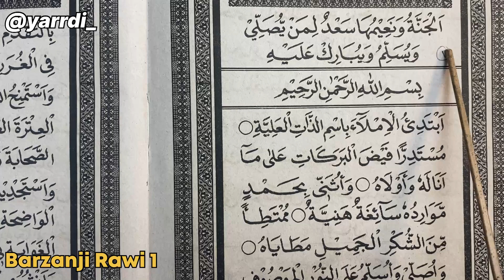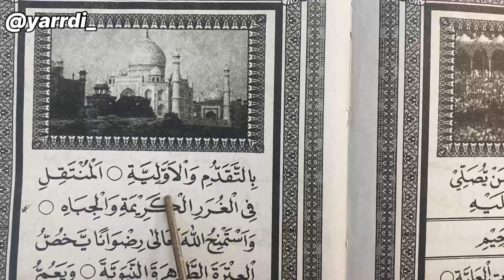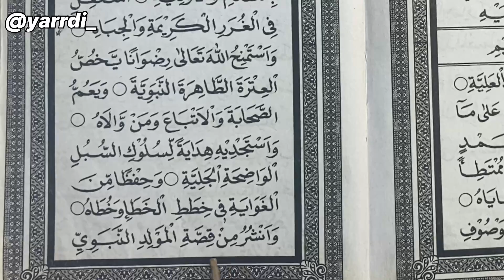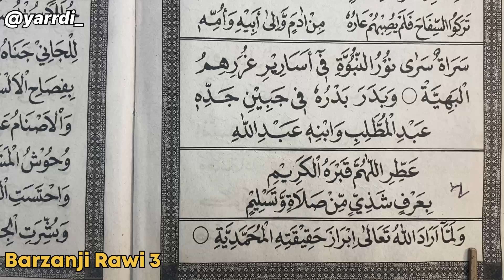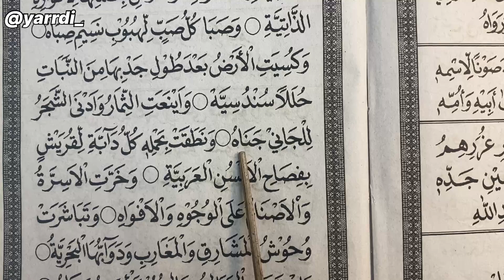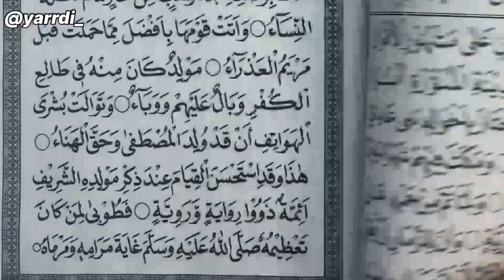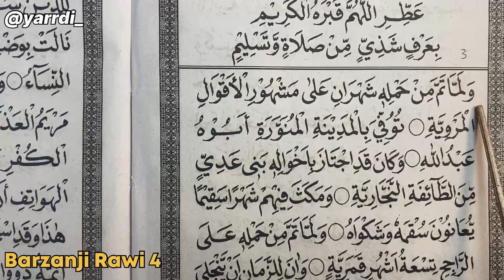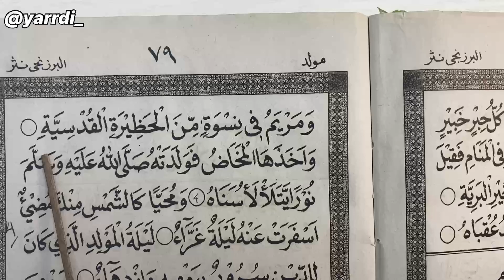Aljannatu, Waba’du, Walamma Arodallah, Walamma Tamma | Barzanji Irama Hijaz Rawi 1 Sampai 4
Barzanji rawi 1 sampai 4 irama hijaz